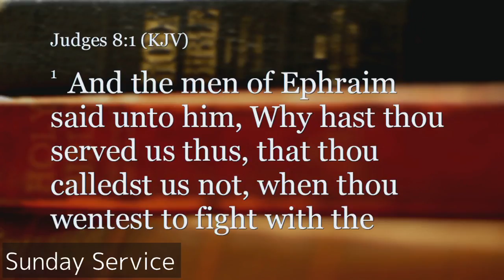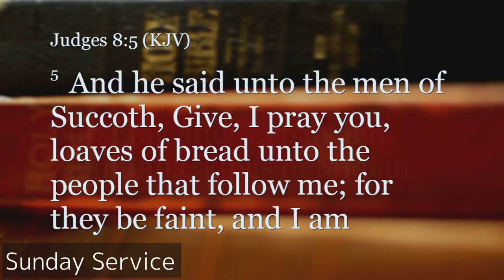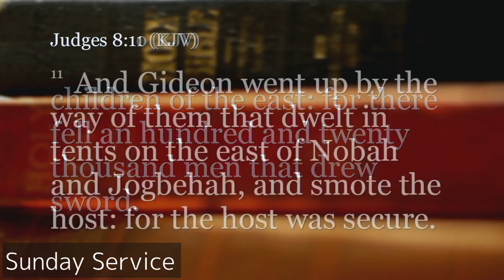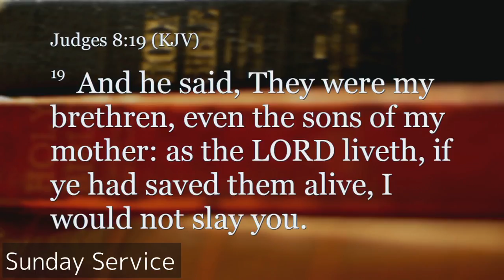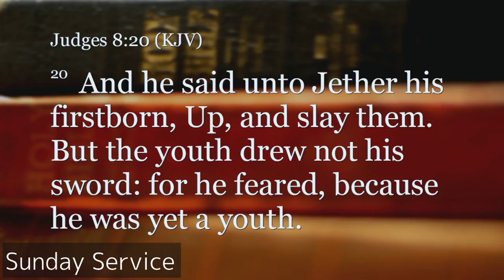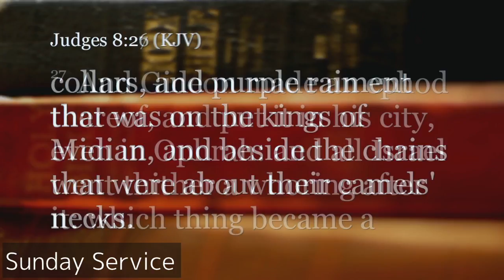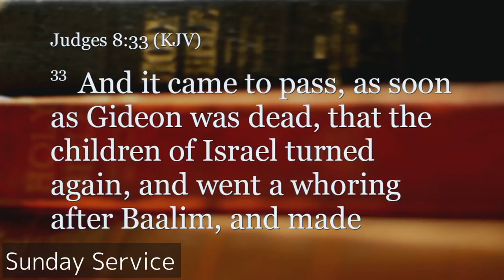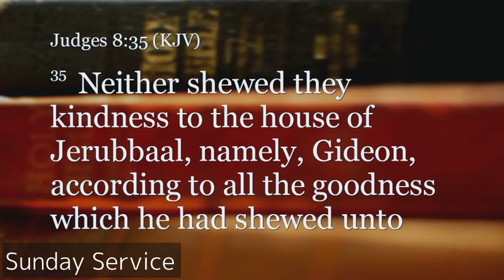Sunday morning service: Rev. Julius Dawkins; Topic: The Resting place